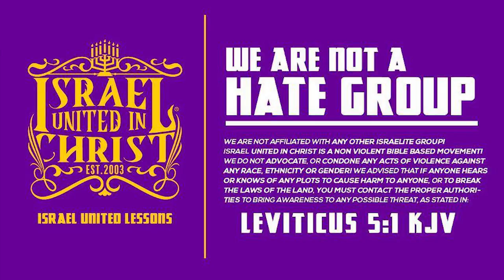IUIC | Be A Son Of God or DIE!!!